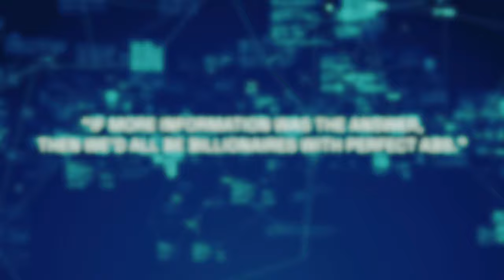Why You Keep Getting Stuck: The Only Way Out Explained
Dive into the world of digital productivity. Approach as he helps you conquer information overload, so you can break free from distractions and achieve your goals - all while leveraging the power of technology! 💡📚🎯